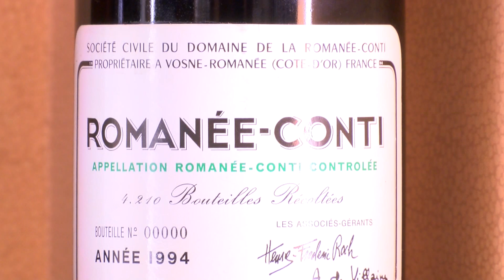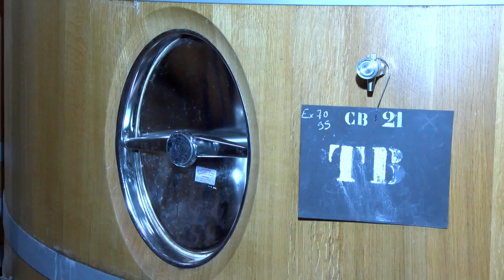GUSTO channel: Champagne Louis Roederer